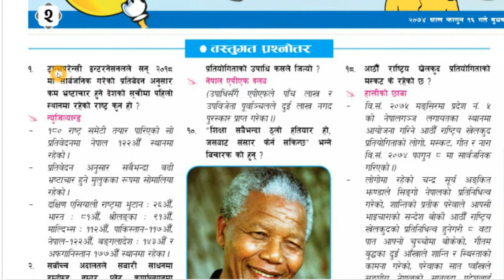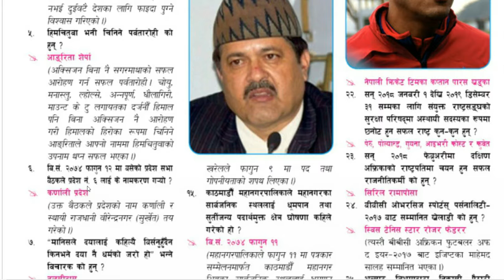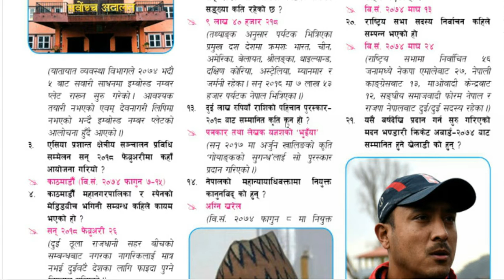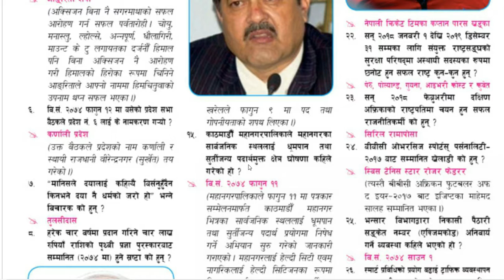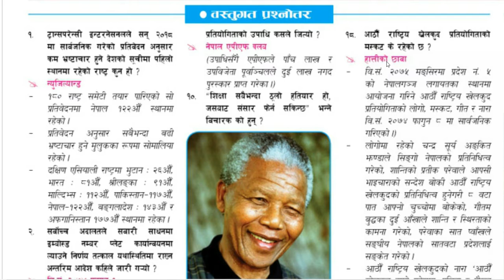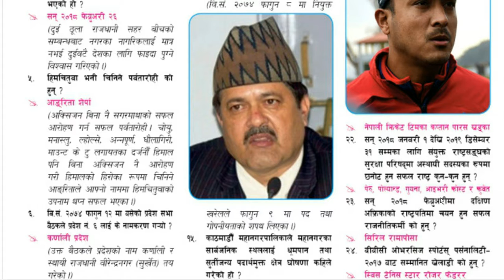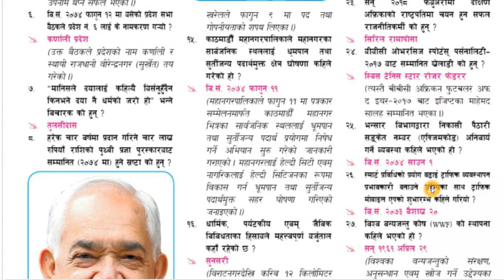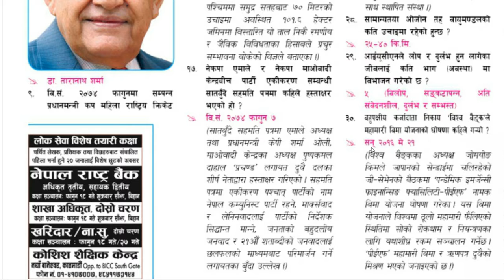गोरखापत्रमा फागुन १६ २०७४ मा प्रकाशित वस्तुगत प्रश्नोत्तर || Loksewa Aayog exam important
गोरखापत्रको फागुन १६ २०७४ मा ज्ञानसागर पृष्ठमा प्रकाशित यो भिडियो हेरेर लोक सेवा तयारीमा आवश्यक पर्ने वस्तुगत सामान्य ज्ञान मिल्नेछ ।